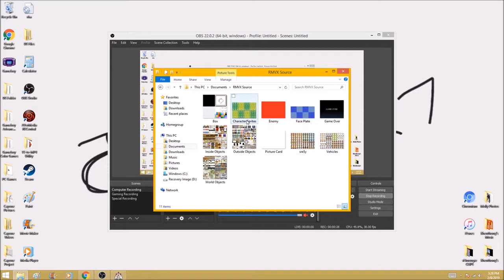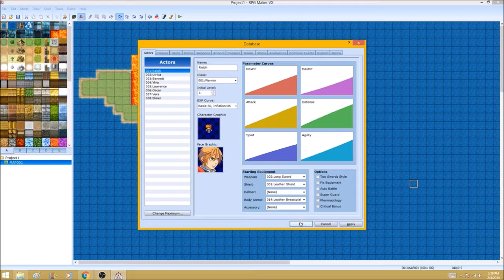RMVX & VX Ace: How to Create your Own Custom Sprites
RPG Maker VX & RPG Maker VX Ace Tutorial:

If you wanted to Create your Own Sprite instead of Using the Program Already Made Sprites, Customize it anything you Desire or you could Download someone elses Examples.

Sprite Requirements:
- Size must be 384 x 256
- Have to be .png files